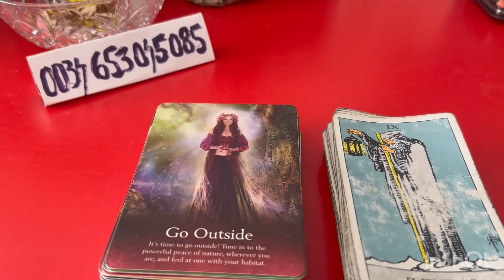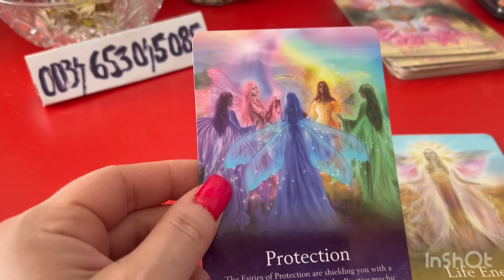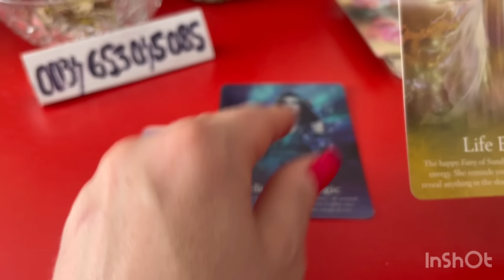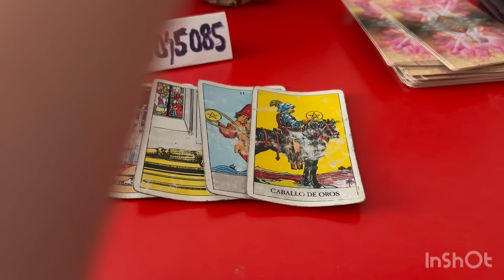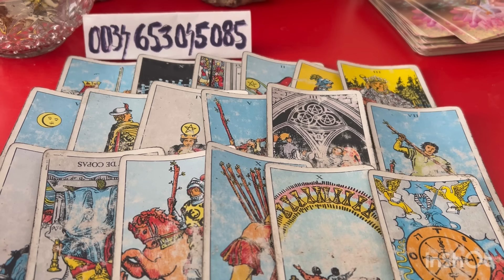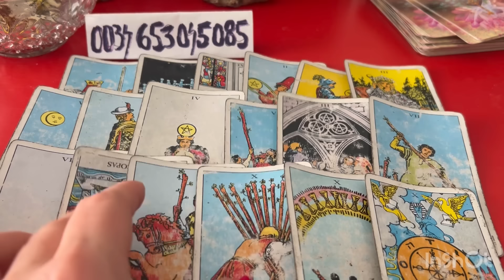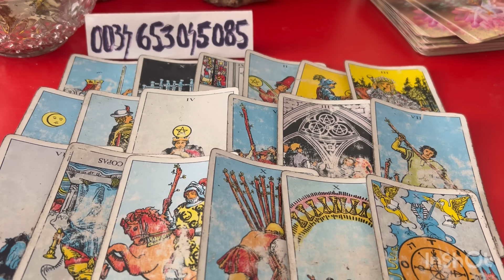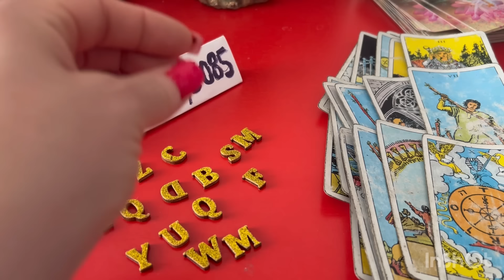CE A SIMȚIT PERSOANA ASTA CÂND TE A VĂZUT IN VIS DUPA ATITA TIMP ? VREA IMPACARE IN VIATA REALA !